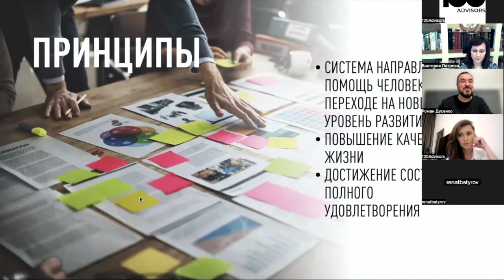Принципы построения персональной стратегии человека #‎ТолькоВперед‬